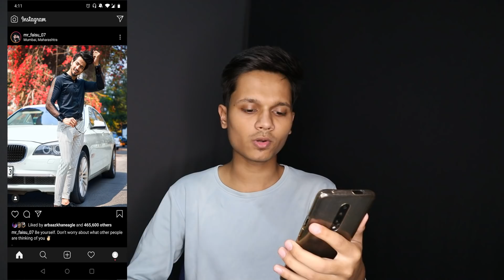Faisu 07 - Jumana Khan and Bhavin New Song, Faiz Baloch Mom, Adnaan 07, Somya, Team 07, Ejaz Vlogs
Edit :
Shaikh Ejaz

Concept & Actors :
Ejaz